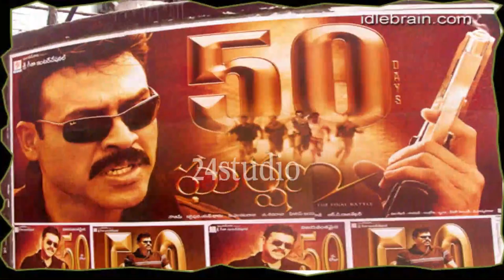‘ఘర్షణ’ కి 17 ఏళ్ళు.. ఫైనల్ గా ఎంత కలెక్ట్ చేసిందో తెలుసా? | Venkatesh | Asin | Gautham Menon | 24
Gharshana Collections ‘ఘర్షణ’ కి 17 ఏళ్ళు.. ఫైనల్ గా ఎంత కలెక్ట్ చేసిందో తెలుసా? | Venkatesh | Asin | Gautham Menon | 24 Studio
24 Studio Exclusive Interviews Welcome to The 24 Studio Channel. We will give you complete information about the latest Movies, Telugu News, celebrity news, latest songs, Movie Gossips, Public Opinions, Some Special Pranks, Movie Reviews, Released Movies, and the latest news.